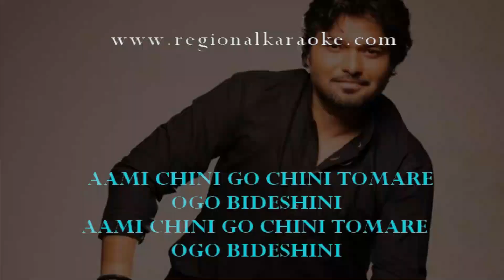Aami Chini Go Chini Karaoke With Lyrics | High-Quality Karaoke Tracks | Regional Karaoke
🎤 Welcome to the REGIONAL KARAOKE YouTube channel! 🎶

Looking for performance-quality regional karaoke tracks or do you wish to light up your parties or practice sessions. Check out our high-quality karaoke samples available in over 40 regional languages!
If you love what you hear and want the full version, just click on the given